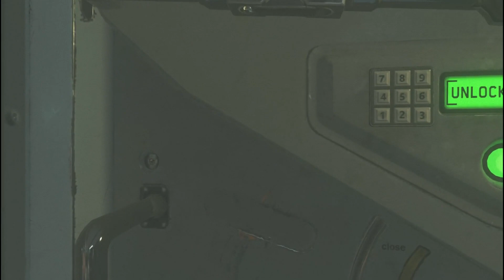Call of Duty Infinite Warfare Walkthrough Gameplay Part 13 - Omar - Campaign Mission 9 (COD IW)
When he first meets E3N, he is incredibly harsh towards him, to the point of ignoring him completely, he soon softens his view towards him and eventually personally requests for E3N to join them on a mission.

Omar eventually meets his demise when he tries to save a civilian worker on the Vesta 3 asteroid station, being scorched to death by a winding solar flash.